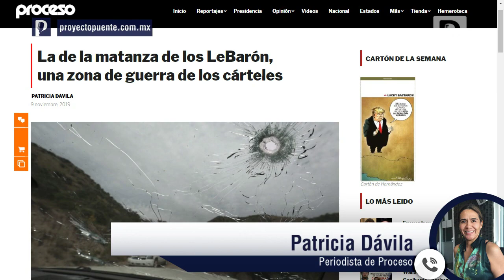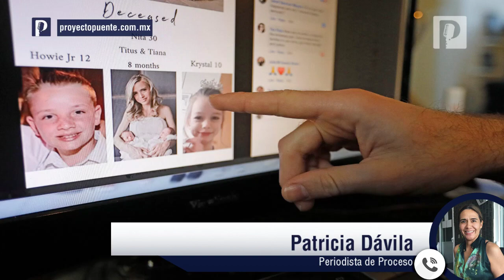Así opera la red criminal entre Sonora y Chihuahua que asesinó a familia LeBarón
Sin seguridad de la Guardia Nacional ni del ejército permanecía la zona de Chihuahua y Sonora donde ocurrió el asesinato de la familia LeBarón ya que las autoridades desconocían que estuviera en conflicto, indicó Patricia Dávila.

La periodista de proceso explico que a dos días del ataque esa fue la declaración del jefe del Estado Mayor de la Defensa Nacional, Homero Mendoza, lo cual indica que las autoridades prefieren ignorar lo que sucede.

“En la conferencia Homero Mendoza dijo que no tenían seguridad en la zona porque no tenían conocimiento de que se estuvieran generando hechos de violencia, cómo es posible que las autoridades nos digan eso en una conferencia de presidencia”, dijo.